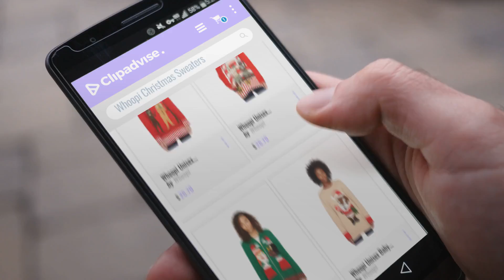Whoopi Christmas Sweaters [2018] | Christmas Hot Trends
Black Friday / Cyber Monday Whoopi Unisex Separated At Birth Multi Medium by Whoopi

Black Friday / Cyber Monday Whoopi Unisex Mr/Mrs 12-26 Multi Large by Whoopi

Black Friday / Cyber Monday Whoopi Unisex 2 Mrs Clauses Multi Medium by Whoopi

Black Friday / Cyber Monday Whoopi Unisex Baby Santa Multi Small by Whoopi

Black Friday / Cyber Monday Whoopi Unisex Family Santa Multi Large by Whoopi

Black Friday / Cyber Monday Whoopi Unisex Farting Gingerbread Men Multi Large by Whoopi

Black Friday / Cyber Monday Whoopi Unisex Octopus Multi Small by Whoopi